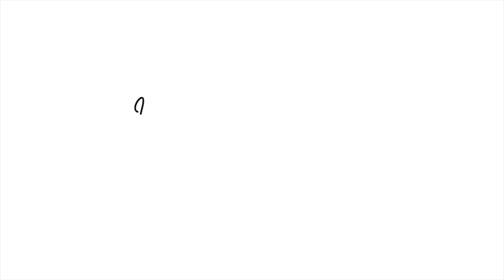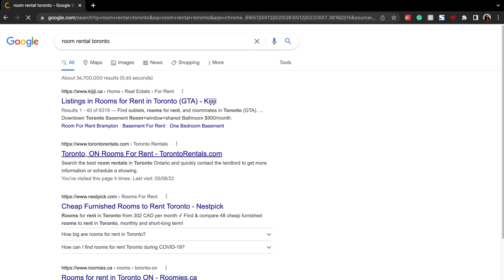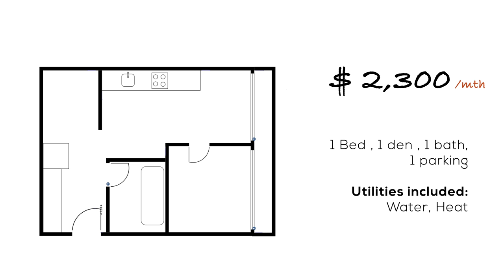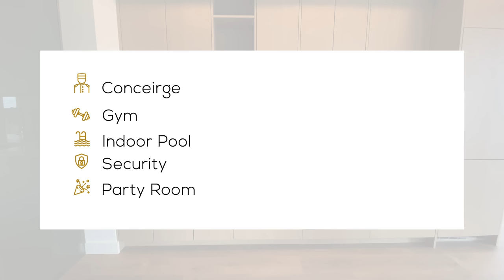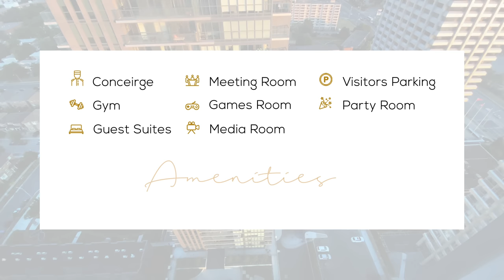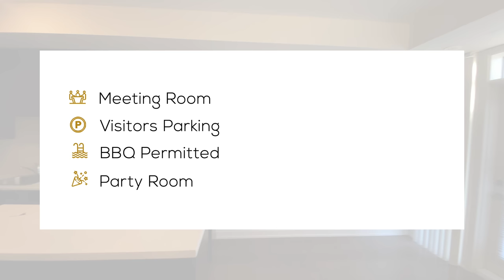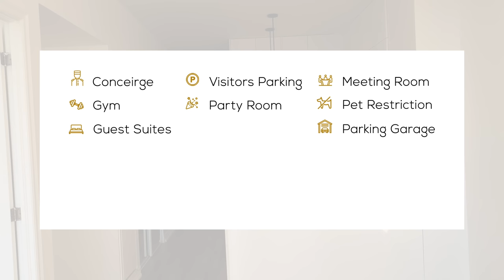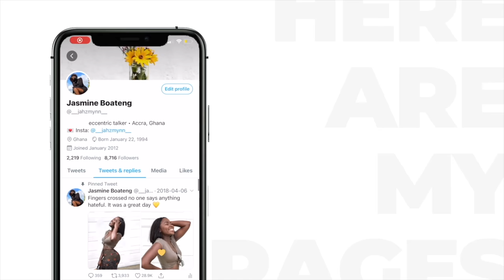I'M MOVINGGG..... APARTMENT HUNTING IN TORONTO (w/ touring 4 locations + rent prices + tips)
We're doing it or should I say we did it ?

I went apartment hunting and viewed a lot of places (about 20) this month. It was so exhausting but a fun experience as well. It's expensive though hahaha I couldn't find places cheaper than what's in the video. I hope you enjoy this and let me know if you guys want to see the other places as well. I have so many videos !!!

Love youuuu
xoxo

** Timestamp **
00:57 Intro
04:23 1st Condo
07:23 2nd Condo
11:26 3rd Condo
14:34 4th Condo
18:55 Outro